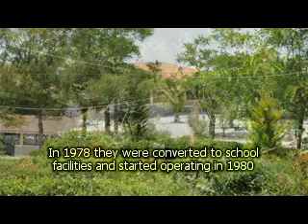Panorama School Introduction Video